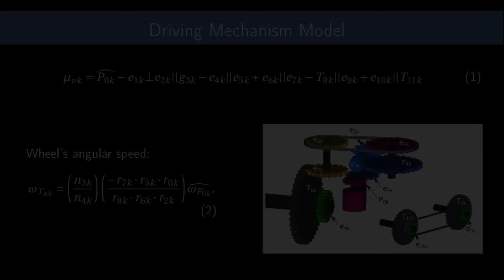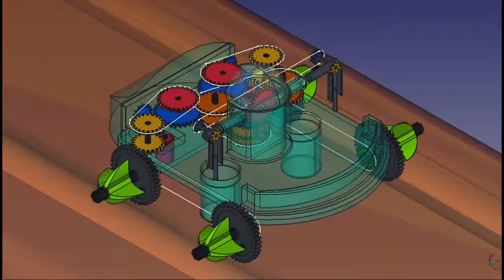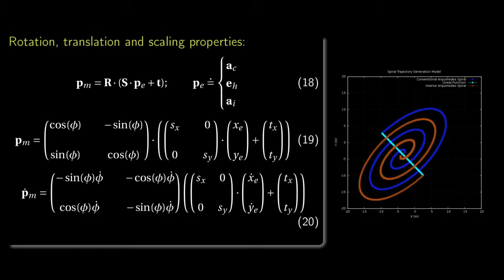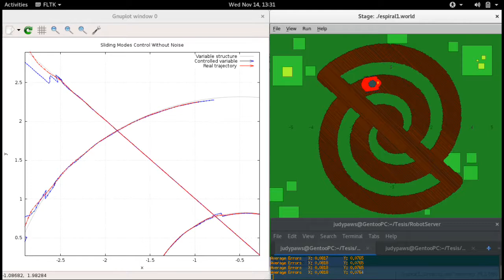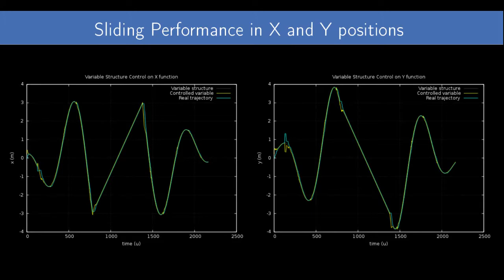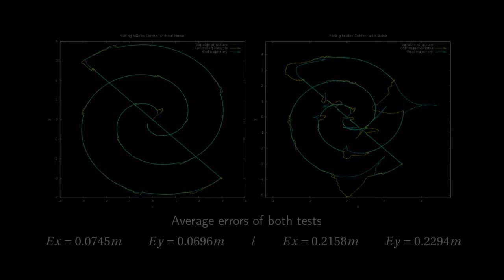Robotic Sowing Tasks with Spiral-Type Trajectory Variable Structure Control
The purpose of this research is to model and control an underactuated robotic platform using a trajectory controller for sowing tasks in circular-type agriculture fields.
This video shows the equations that model the mechanisms, the end-effectors and the path following functions of the robot, and validation is provided by computer simulations. Moreover, the spiral-type motion planning is controlled by variable structure control (sliding mode control).